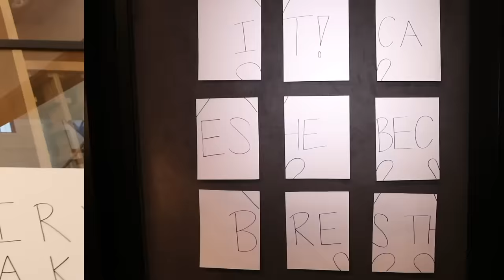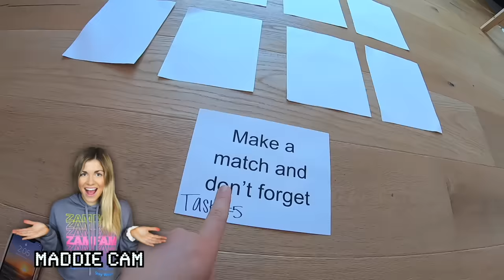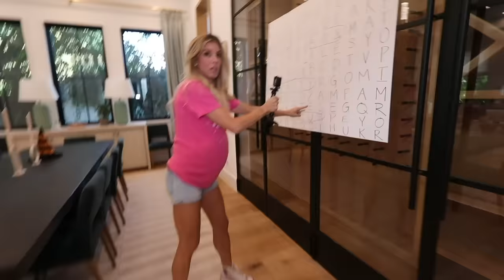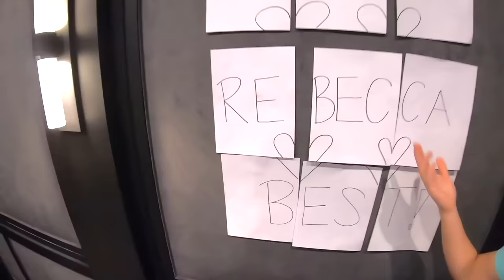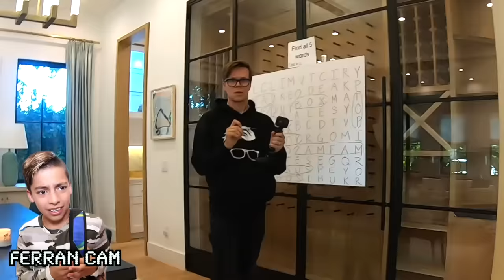Giant Among Us But We’re Pregnant in Real Life with Royalty Family! Rebecca Zamolo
Yes we are officially Pregnant!

Rebecca Zamolo created We Crashed Real Zoom School Classes by Hacking In and it was a bad idea. Matt and Rebecca then posted We Surprised Maddie's Crush and Opened a McDonald's in Our House! The Game Master Network plays among US but everyone is SUS to find the imposter. Now in order to get the next device Rebecca invites the Royalty family to play a giant game of Among us in real life but we’re pregnant. We need to use the pregnancy bellies to hide the device the Halloween hacker said they have. Rebecca is the imposter the first game and Maddie becomes a ghost. Ali and Ferran think Rebecca is sus and win. Daniel tries sneaking into Ali’s backpack but they don’t trust him. Matt gets caught not doing tasks and they think Matt is the imposter but with no IQ.  After the emergency meeting they reveal the imposter is still among us in real life.  Can we trust the Halloween Hacker?  If this plan works we will be able to be one step closer to getting the incredigem from the Halloween hacker.  Do you think we might have to be incredibles in real life but part 2?  Hopefully we can all be friends at the end of this even if we don’t win $10,000!

Lucas and Marcus | Being PDA With Girlfriend In FRONT Of LITTLE SISTER To See How She Reacts